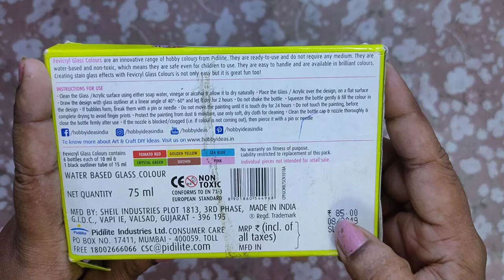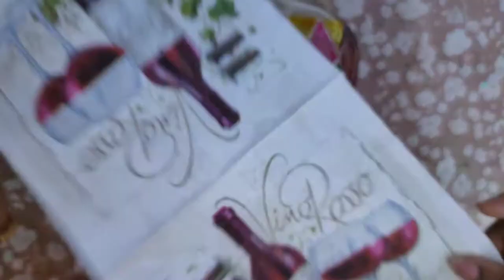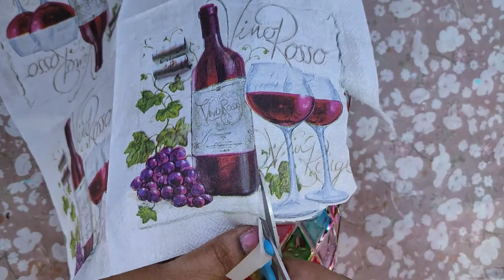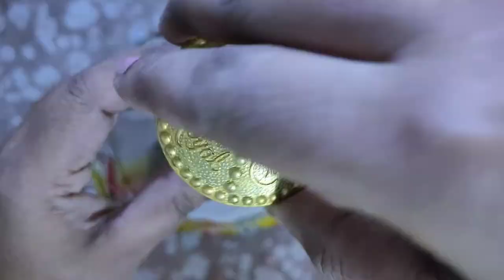Glass Bottle Decoupage Art and Glass colours Decoration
Hello Everyone, welcome to my channel please check all my videos and show some love through subscribing, hit the bell🔔 icon to get notified and every single time I post a new video.
Thankyou🙏

Thankyou.